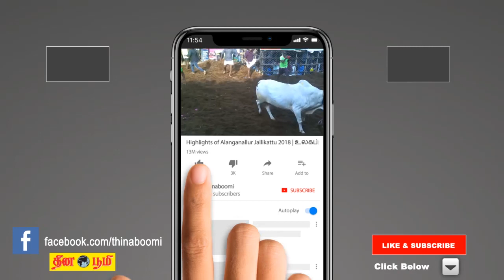கொரோனா வைரஸ் எதிரொலி கிருமி நாசினி தெளிக்கும் பணி தீவிரம்